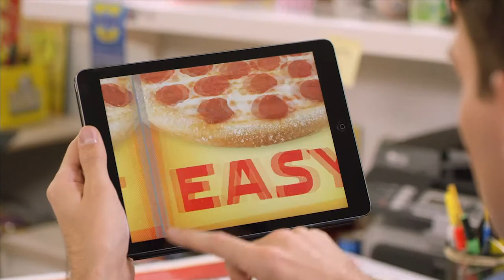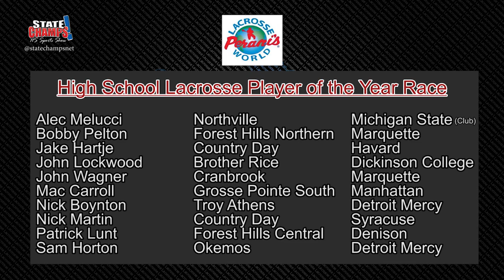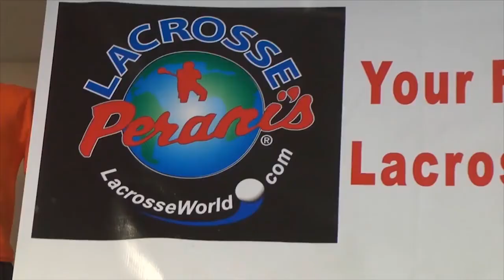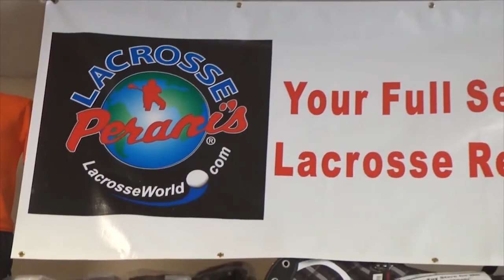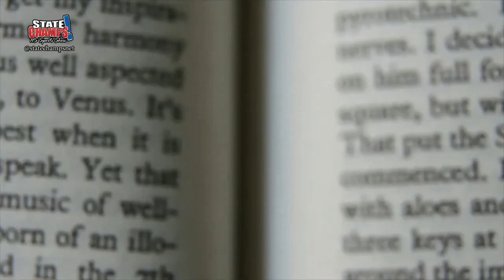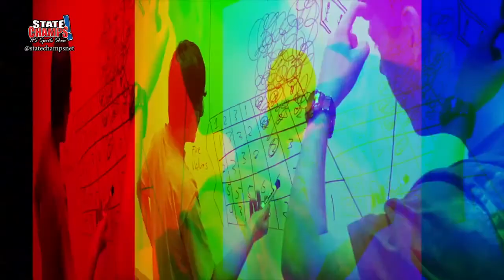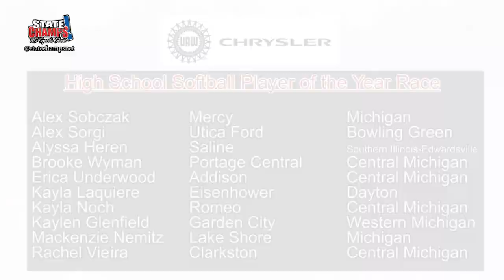State Champs! High School Sports Show - May 3rd, 2015 Show